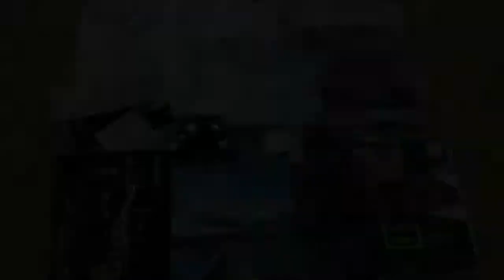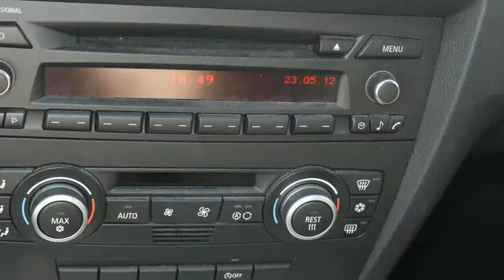BMW 3 Serie Touring 318i Executive 50/50 DEAL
55-ZF-TZ 116.974 km
  Prijs:     € 7.750
  Merk:     BMW
  Model:     3 Serie
  Type:     Touring 318i Executive 50/50 DEAL
  Carrosserievorm:     Stationwagon (5 drs)
  Bouwjaar:     2008
  Transmissie:     handgeschakeld
  Kleur:     Grijs
  BTW/Marge:     btw
  Brandstof:     benzine
  Energielabel:
* Achterbank neerklapbaar in ongelijke delen en voorzien van armsteun
* Achterruit apart te openen
* Airbags
* Bagage-afdekhoes
* Bandenspanningcontrolesysteem
* Bekleding stof
* Binnenspiegel automatisch dimmend
* Boordcomputer
* Buitenspiegel links elektrisch verstelbaar
* Buitenspiegel rechts elektrisch verstelbaar
* Cruise control
* Dakrailing zwart
* Glas getint
* Leeslampjes voor
* Lichtmetalen velgen 17 inch
* Lichtsensor
* Metallic lak
* Parkeersensoren achter
* Regensensor
* Remindicator
* Side-airbags voor
* Stoelen in hoogte verstelbaar
* Stop & go
* Stuur bekleed met leder
* Stuurbekrachtiging
* Stuur multifunctioneel
* Voorspoiler

NED AUTO!/DEALER-OND/HISTORIE-BEKEND/BMW-SPECIALIST/MEERDERE BMW'S OP VOORRAAD. Wij kopen rechtstreeks in bij BMW Nederland. Scherpste prijs zonder inruil!

DE PRIJS IS EEN 50/50 DEAL IS 50% NU BETALEN EN DE ANDERE HELFT OVER EEN JAAR, RENTEVRIJZONDER AFLOSSINGS VERPLICHTING,TOTAAL PRIJS AUTO 15500,-

In nette staat verkerende goed onderhouden BMW 318 Touring, met alle opties.oa navigatie-ecc-I-pod aansluiting-LMV-parkdistince controle enz enz...
Jaarlijks dealer onderhouden!! De laatste beurt is uitgevoerd op 108915 kilometer op 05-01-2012. Zie onze website voor een zeer uitgebreide foto- en filmreportage Inruil en financiering mogelijk. Garantie mogelijk van 6 tot 24 maanden, ook geldig bij de officiële merkdealer in uw woonplaats. Exl afleverkosten. Wij leveren de auto's af met de Nationale Autopas, hierdoor heeft u altijd de garantie dat het bouwjaar en de vermelde kilometer stand correct zijn. Tevens zijn wij een officiële BOVAG dealer. Openingstijden: maandag t/m zaterdag van 10.00 uur tot 17.00 uur, donderdag alleen op afspraak geopend. Bezoek buiten openingstijden is mogelijk (graag eerst even bellen).

Aanbieder
Fortis Automotive
Wigstraat 22
8223EG LELYSTAD